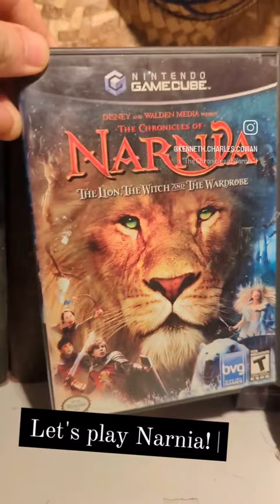Let's play Narnia!